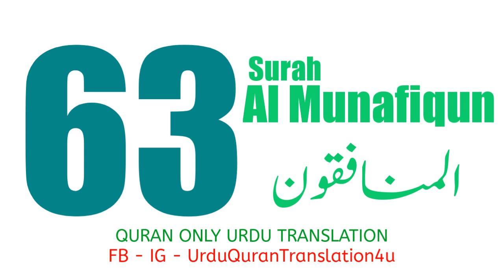063 Surah Al Munafiqoon Only Urdu Translation Quran